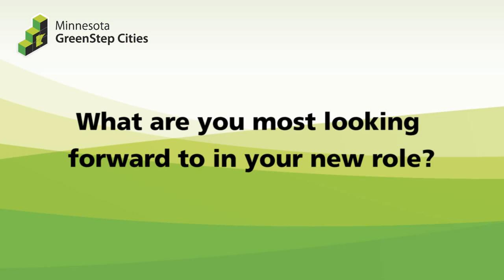Krisitin Mroz excited to work with GreenStep Cities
In early 2017 the Environmental Quality Board (EQB) became an official partner of the Minnesota GreenStep Cities program and hired Kristin Mroz as their Local Governmental Coordinator. She talks about her background at the City of Elk River, what the EQB is, and why GreenStep is a good fit for them.